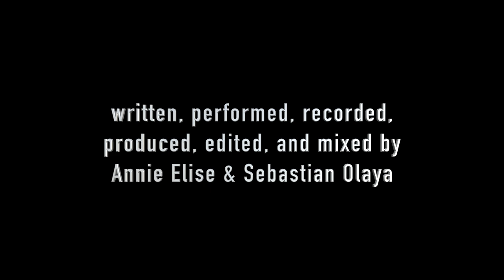Fine.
Written for Someone To Tell It To, a nonprofit organization that believes in the power of compassionate listening.

Written, performed, recorded, produced, edited, and mixed by Annie Elise & Sebastián Olaya

Lyrics:
The words between us hang so gently
Between things said and things implied
I understand your load is heavy,
But you say you're doing fine

Just fine, doing just fine
You're doing fine.
Are you doing fine?

I know I may not have the answers
(But I will listen)
To the questions you ask me
(Take all the time you need)
But if you speak, then I will listen
(I will listen)
Put words to this weight and be free

Be free, free